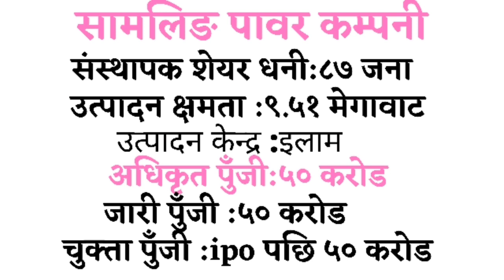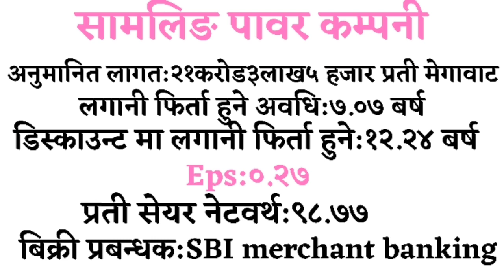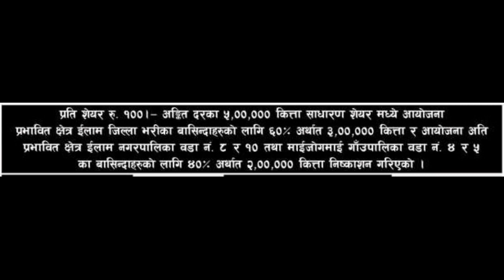ipo share market in nepal || samling power company ipo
sanimalifeinsuranceipodate sanimalifeinsuranceipo || ipo share market in nepal || iponepal